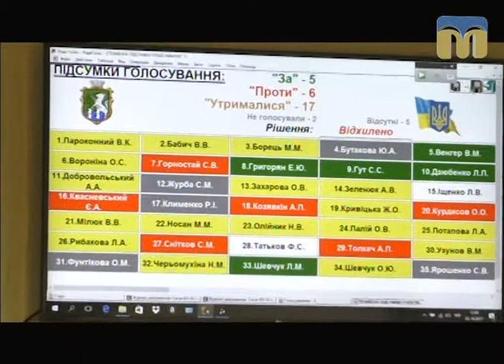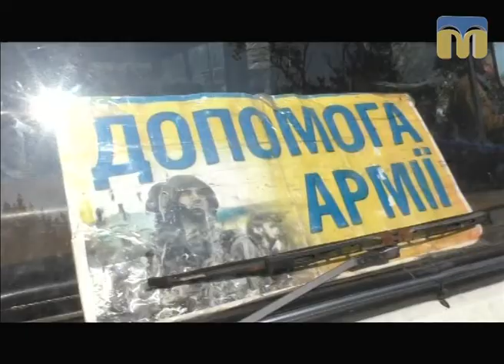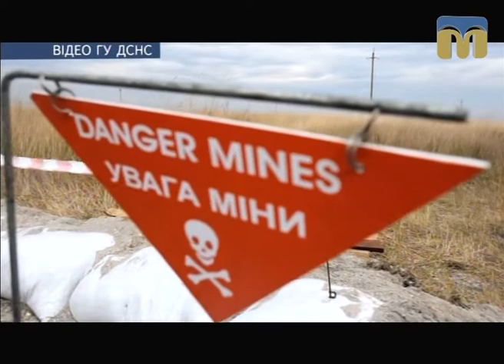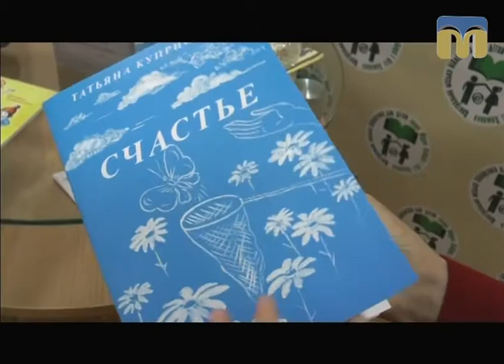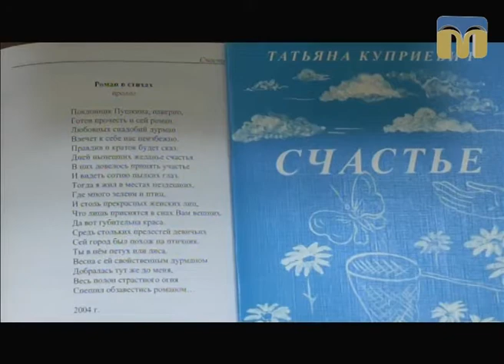Телевізійні новини Миколаївщини – 6.10.2017